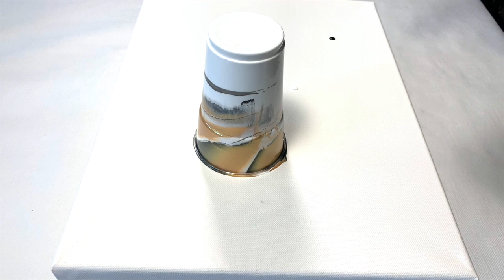Ghost Pour Swipe Technique – Gold Metallic Extremely Shiny – No Silicone – Acrylic Pouring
In this work I did a simple flip cup with a little bit of paint (black and gold).
The contrasting colors mixed really well together in this work and created a beautiful marble pattern, and all of this without any silicone oil!
In order to make the composition even more interesting, I also added a ghost swipe, and I’m very pleased with the end result.

Amsterdam Acrylic Paints
Titanium White
Lamp Black
Extreme Sheen by Rayher
- Gold

I used Pebeo Studio Acrylics pouring medium and Paints with a ratio of 1:4 (paint : medium).

If you want to know how I mix my pains and what ratio I use for pouring medium, check out my video here:

Happy pouring!

I hope you will have fun creating your fluid art pours!